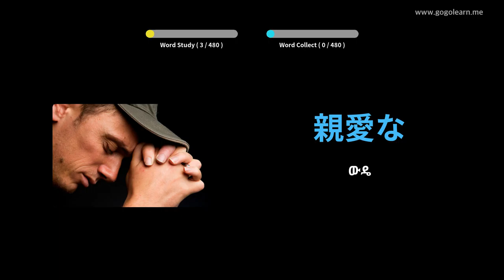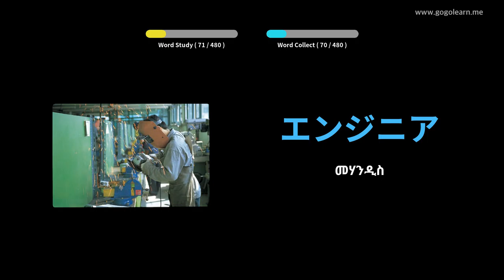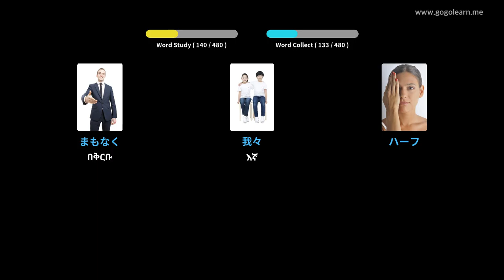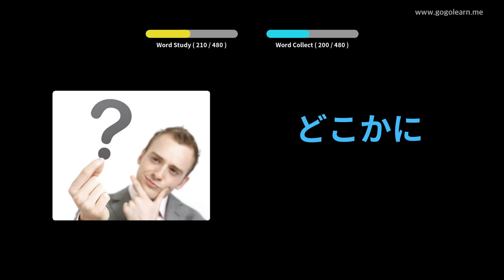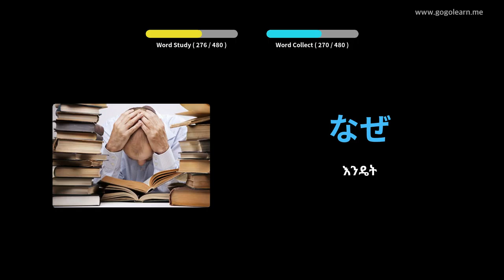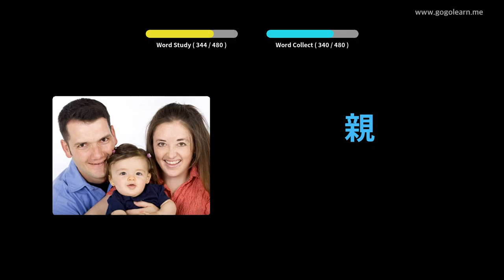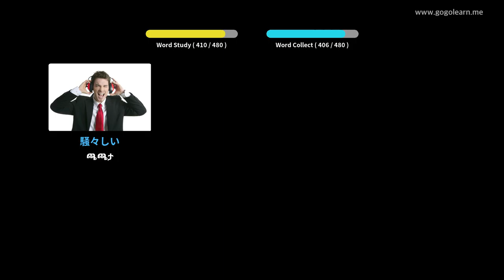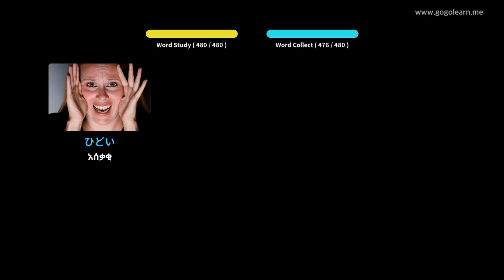የጃፓንኛ መዝገበ ቃላት የመጀመሪያ ደረጃ ትምህርት ቤት | Golearn